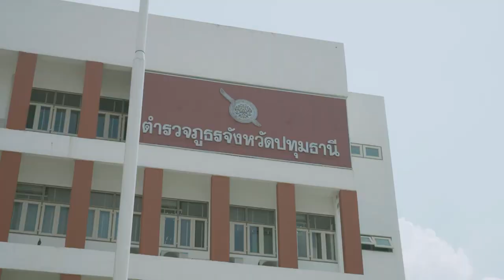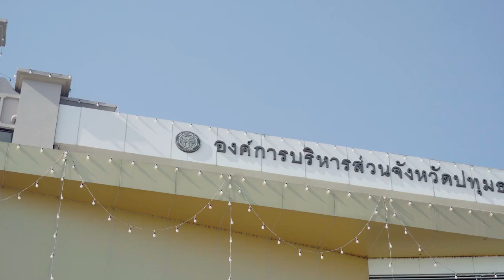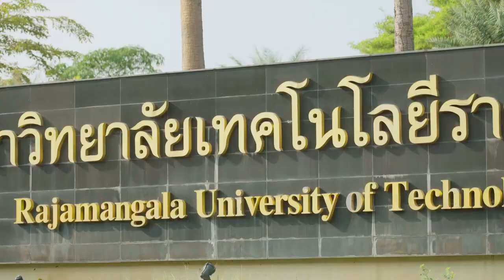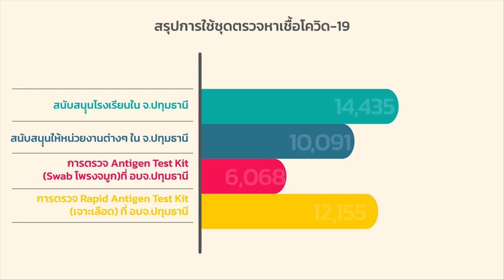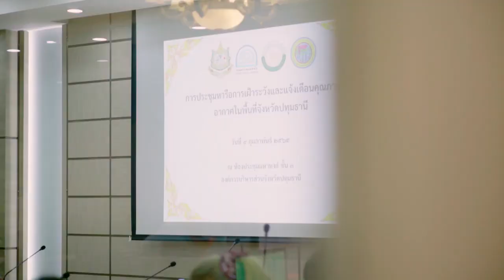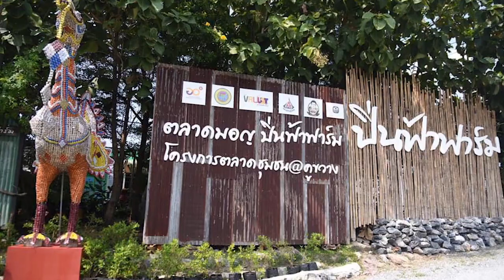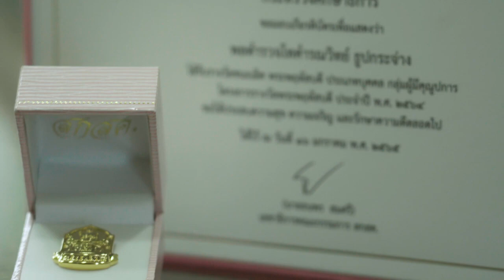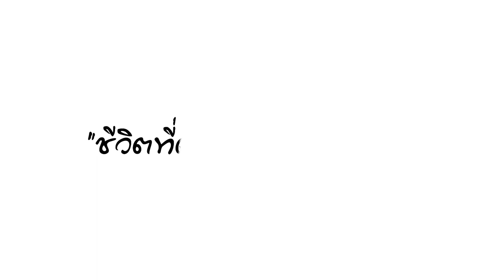ผลงาน 1 ปี นายก อบจ.ปทุมธานี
ผลการนำเนินงานปี 2564 ภายใต้การบริหารงานของ พล.ต.ท.คำรณวิทย์ ธูปกระจ่าง นายก อบจ. ปทุมธานี